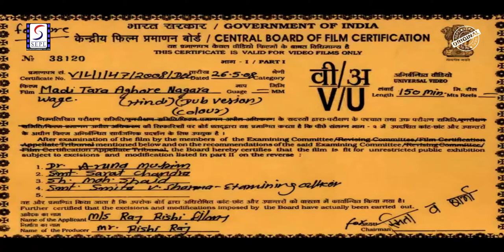Madi Tara Aghore Nagara Wage l Super Hit Hindi Movie l रणजीतराज ,जयश्री टी ,अरविंंद राठोड.रमेश महेता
Watch MadiTaraAghoreNagaraWage , Super Hit Hindi Movie
Director: Vibhakar Mehta
Producer :-  Vibhakar Mehta
Writer :-  Vibhakar Mehta